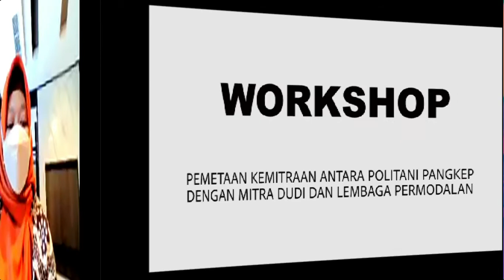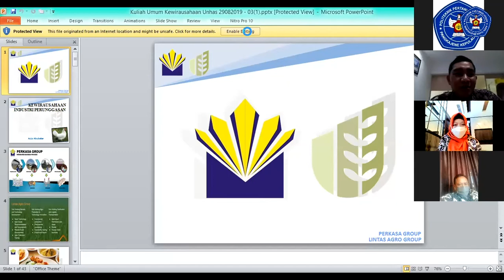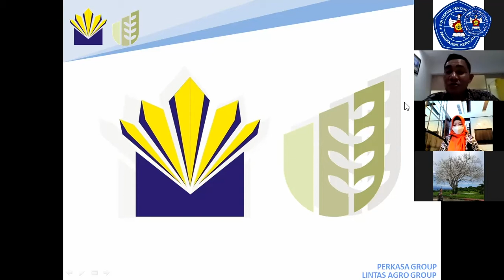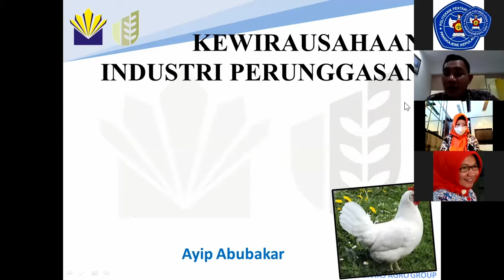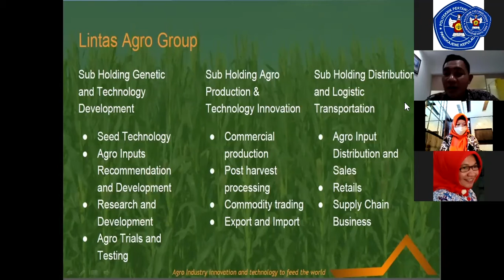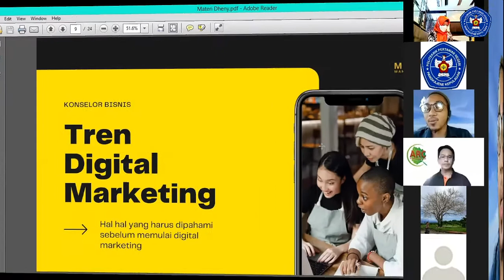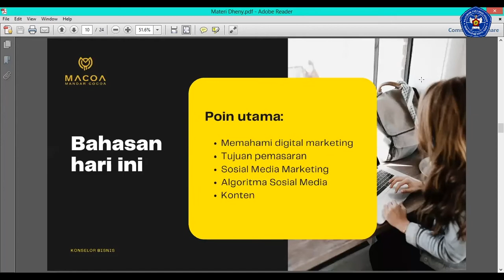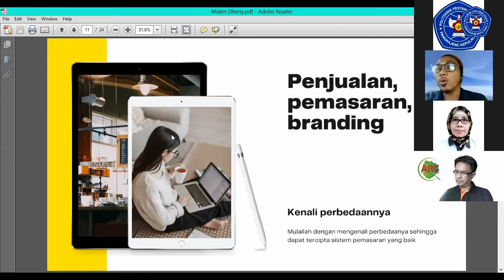Workshop Pemetaan Ekosistem Kewirausahaan